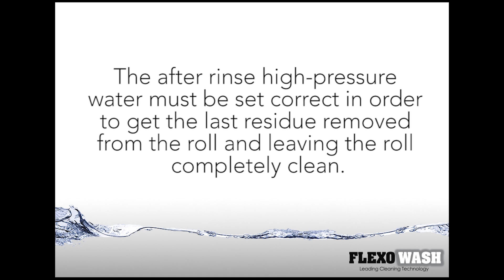How to adjust the high-pressure pump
This video will show how the high pressure pump can be adjusted in order to remove the last ink residue when cleaning rolls.